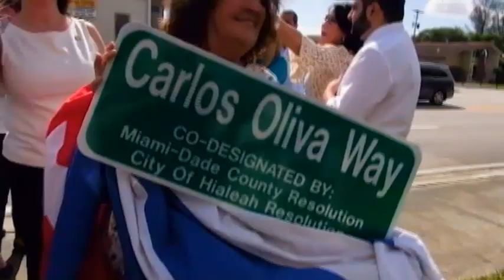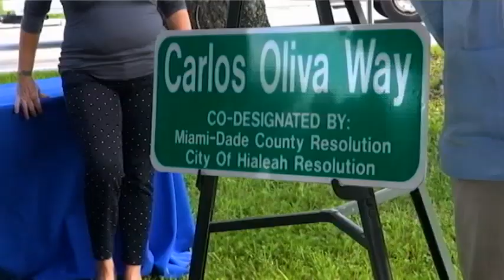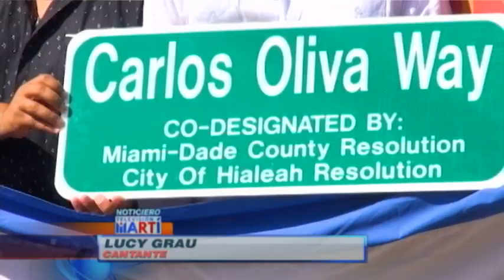Nombran a calle de Hialeah "Carlos Oliva Way"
Hialeah honra al músico cubano Carlos Oliva dando su nombre a una importante arteria de esa municipalidad.